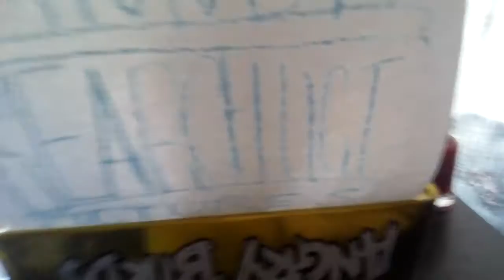Dinner Searchlight Pictures Animation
The Animation was used in 1995.